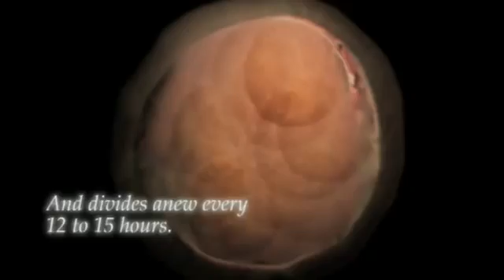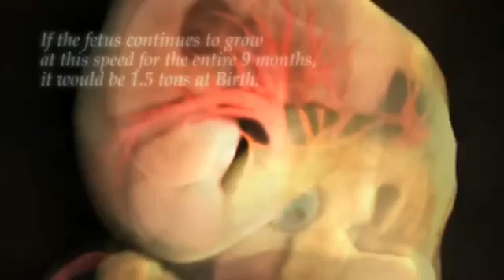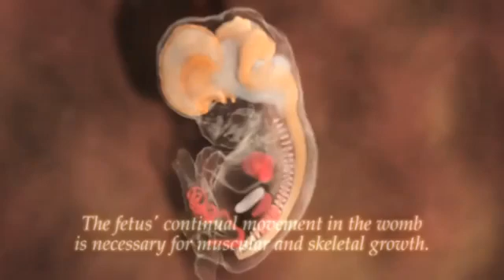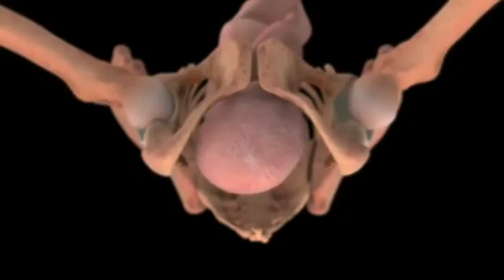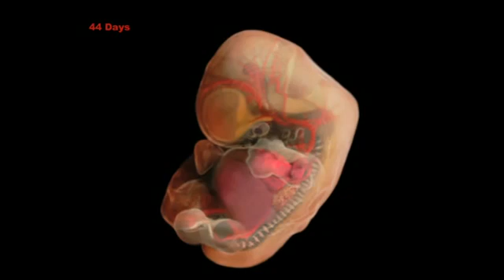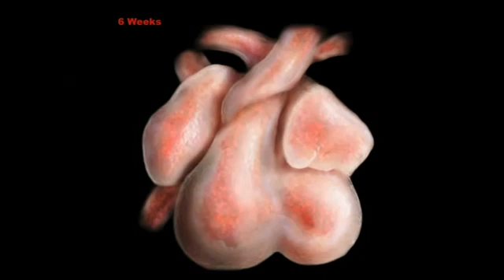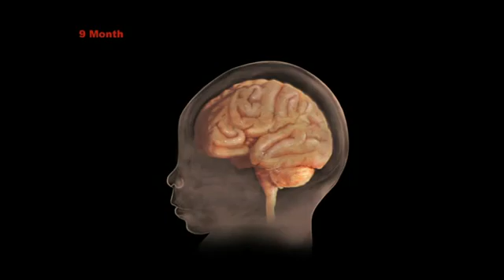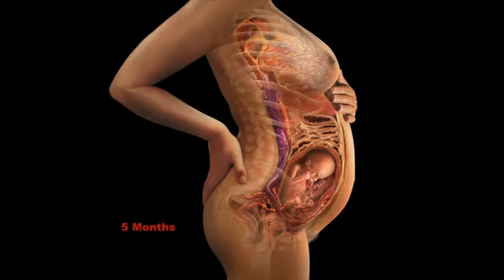Alexander Tsiaras - From conception to birth in 9 minutes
...asta ajuta sa nu mai fugim repede la ecograf sa vedem "poze" cu BBmic
... priviti...e magic!